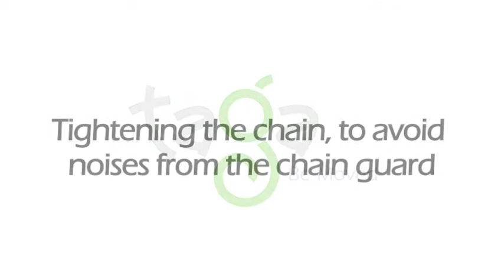Tightening the chain to avoid noises from the chain guard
Once you know what Taga is, you'll understand why you can't live without one. Taga is a multifunctional vehicle designed for families on the go. It is a baby stroller and carrier bike all rolled into one—and a means of transportation unlike any other. In seconds, Taga goes from super fun, safe and maneuverable bicycle to designer stroller that easily navigates stores, boards trains and slides into elevators. The possibilities for adventure—and reasons to buy one—are endless.